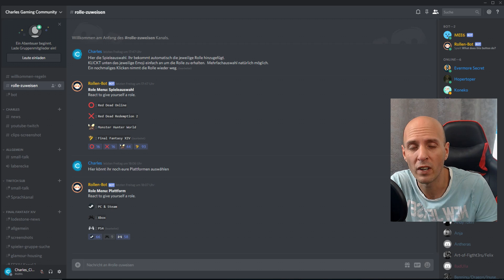RDO Fisch Glitch - Community Tipp - Red Dead Online Glitch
Ein Tipp von Andreas aus meiner RDO Community.
Join meiner Community !!

Red Dead Redemption 2 ist ein von Rockstar Games entwickeltes Action-Adventure mit einer offenen Spielwelt bzw. Open World. Am 26. Oktober 2018 wurde es für die Spielekonsolen PlayStation 4 und Xbox One veröffentlicht. Red Dead Redemption 2 ist nach Red Dead Revolver (2004) und Red Dead Redemption (2010) der dritte Teil der, im Wilden Westen angesiedelten, Red-Dead-Videospiel-Reihe.

Mein Equipment
Prozessor: Intel Core i7-6700K *
Graka (neuer Spec): NVIDIA GTX 1080 *
Mainboard: Asus B150 Pro Gaming *
Headset: Sennheiser GSP 350 *
Elgato HD60PRO *
Video Editor: *